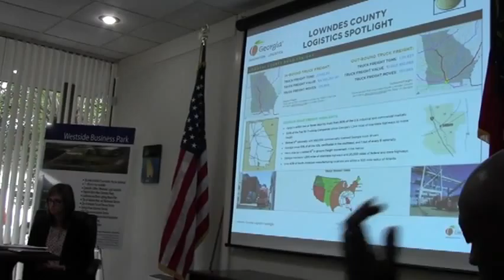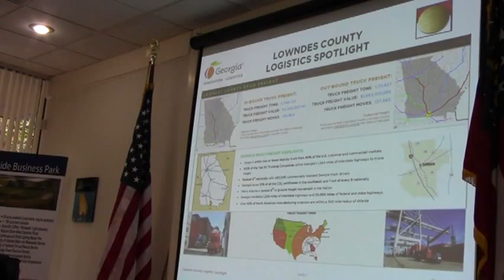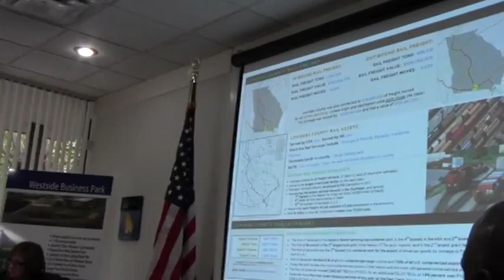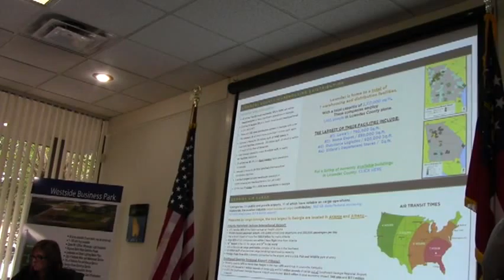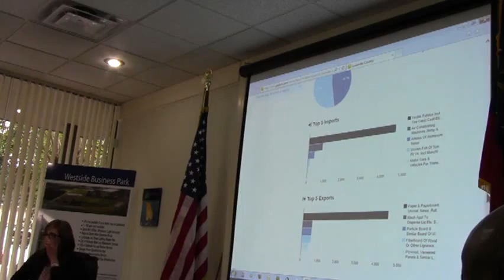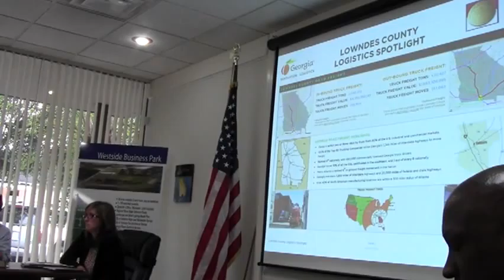03847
Vadosta Lowndes County Industrial Authority, VLCIA